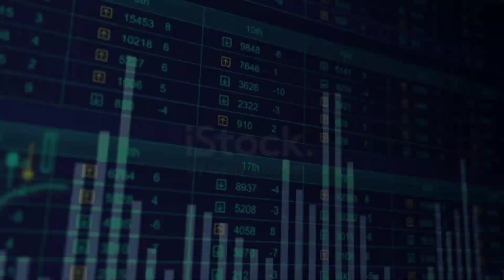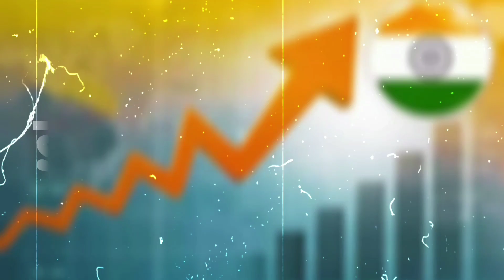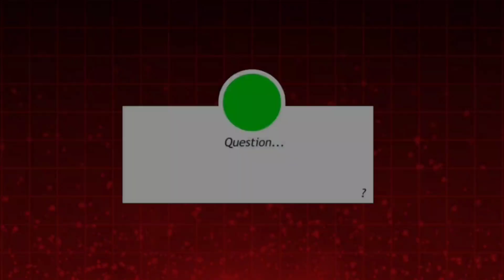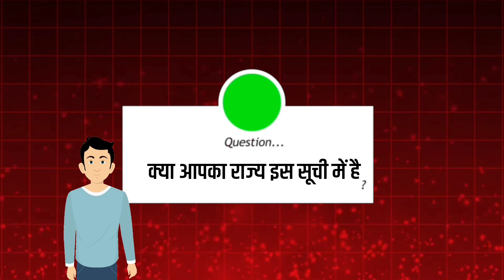Top 10 richest states in india | भारत के सबसे अमीर राज्य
भारत के सबसे अमीर राज्य ।  richest states in india

🙏 Please इस वीडियो के देखिए इसके कारण तीन दिन के  मेहनत है 🙏
/ Rituduley74@.com
Best phone:-
Best headphones:-

Musician:BDKSonic

                       -  BUDDHADEB DULEY -
                      { West Bengal, Bankura}